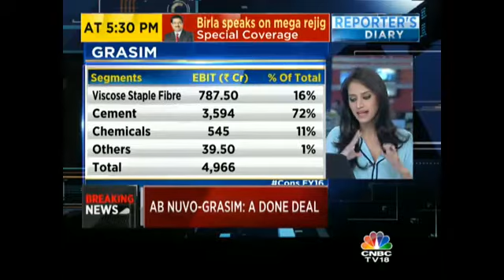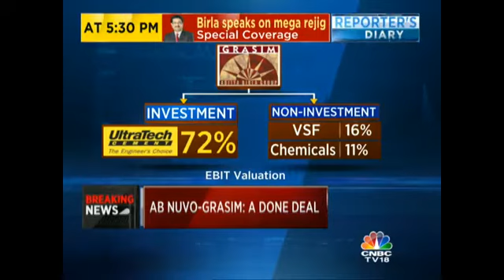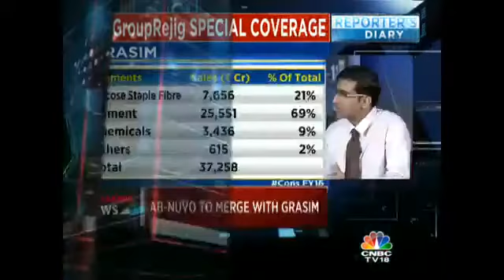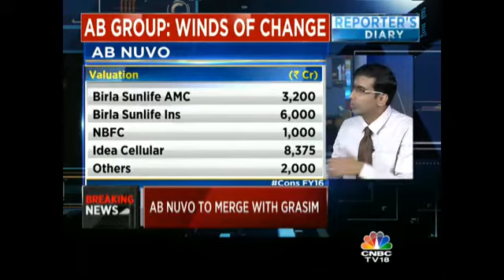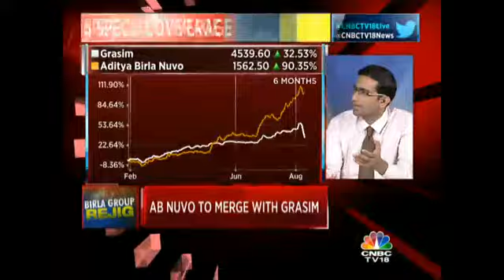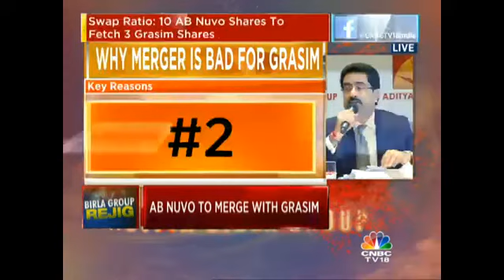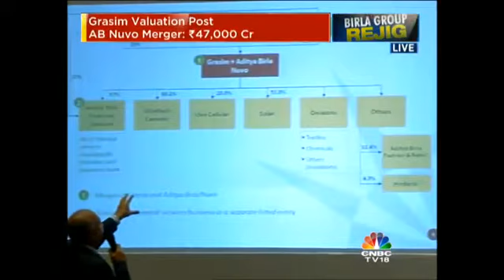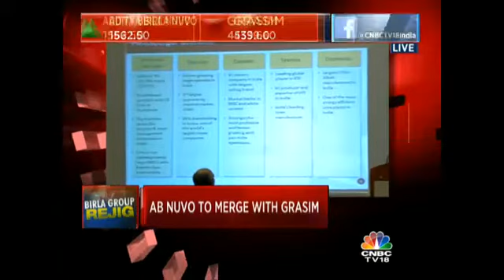CNBC-TV18 Exclusive: ABGroupRejig. AB Nuvo-Grasim: A Done Deal PART 1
The big CNBC-TV18 news break, AB Nuvo and Grasim boards have approved composite scheme of arrangement between companies, AB Fin & Grasim. CNBC-TV18’s Varinder Bansal, Nigel D’souza, Kritika Saxena, Reema Tendulkar and Prashant Nair break down the entir...